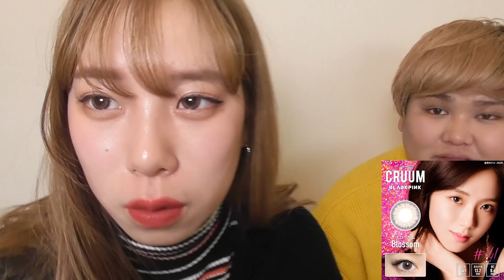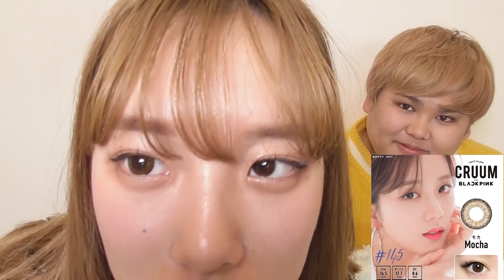【レビュー】BLACK PINKのカラコン9種類つけ比べてみた！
《火、金、土、日の19時〜週4投稿》